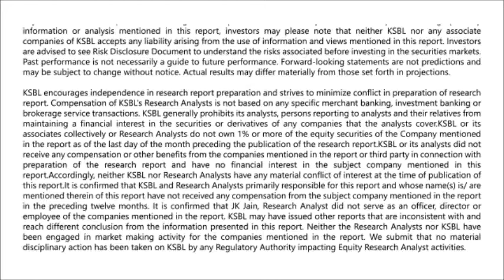Positive momentum likely to continue, trade with positive bias - Karvy Morning Moves (12-7-2016)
In the opening session of the week, markets remained in a jubilant mood from the very beginning amid strong global cues as stronger-than-expected US jobs report suggested that recovery in the world's largest economy was back on track which boosted investor’s confidence. While on the domestic front, there were hopes of the Goods and Services Tax (GST) Bill being passed in the upcoming Parliament session that helped the market surge. Nifty closed at the highest level in almost 11 months at 8467.90 with gains of 144.70 points i.e., 1.74%.  Breadth of the market exhibits underlying strength, against 3 shares declining 48 shares advanced. Shares of non-banking financial companies (NBFC) were on a roll with most stocks hitting highs. IndusInd Bank posted first quarter earnings in line with market expectations. Nifty after opening a gap-up remained steady without witnessing iota of profit taking. Technically, Nifty on sustaining above 8400 mark is likely to surge further towards 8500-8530 mark, where it is likely to find immediate hurdle, crossing above which area of 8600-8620 will work as a strong resistance. On the downside, 8400 mark is the immediate support, followed by 8350 levels. Therefore for the day, we recommend traders to buy Nifty on around 8500 levels for the upside target of 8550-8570 levels, by placing a stop below 8450 levels. - Presented by Syed Hasan Jafar (Research Analyst)